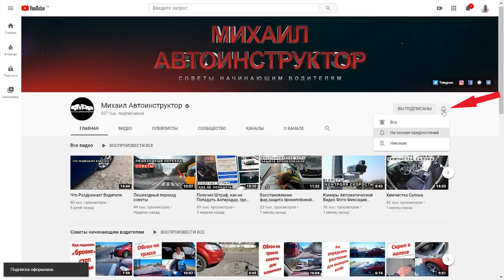Полировка авто, Уход за Кузовом Автомобиля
Полировка авто, Уход за Кузовом Автомобиля,нанесение защитных слоёв.
Мне много рассказывали о каком-то уходе за кузовом. Воски, керамика, полировка и т.д. Приехал с эти вопросом к уже знакомым ребятам в Киеве.
По результату:
1.Чистили лак, убирали битумные пятна следы от воды
2.Полировали
3.Нанесли защитное покрытие – «Американский пирог» (прикольное название…)
4.Почистили хром, пластик и стекла. Укрыли какой-то защитой
Получил кроме красивой машины, объемную консультацию по уходу за внешним видом автомобиля.
Цены на подобные работы: от 3000,00 грн (меняются в зависимости от объема работ)